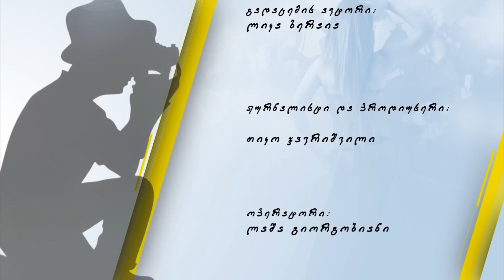ყვითელი - SänDer Key